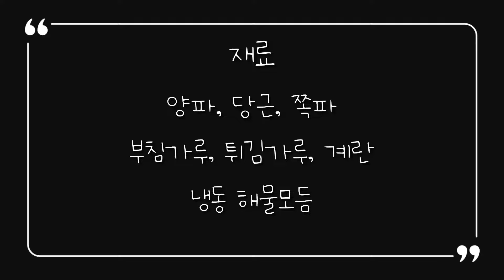해물모듬파전입니다. 파는 풍성하게 넣어 쉽게 부쳐보세요.